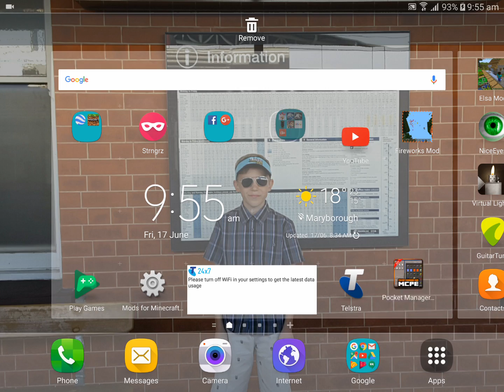We are going to play roblox, minecraft, faily breaks